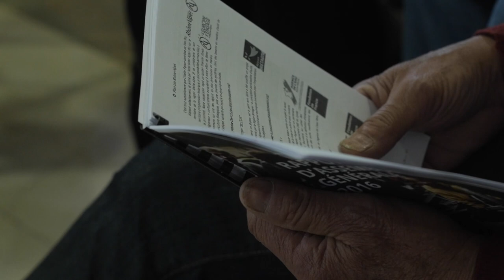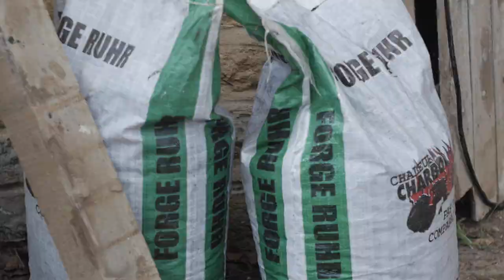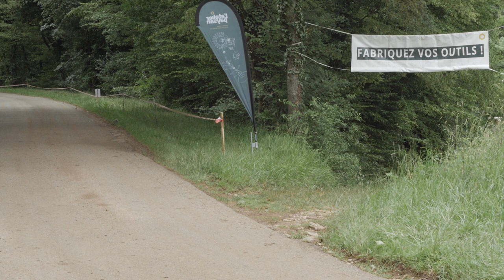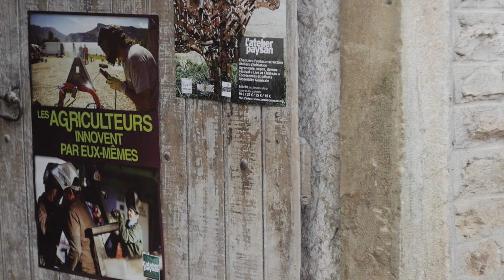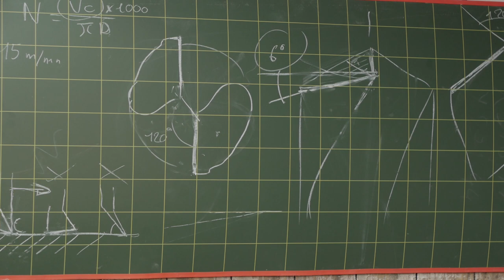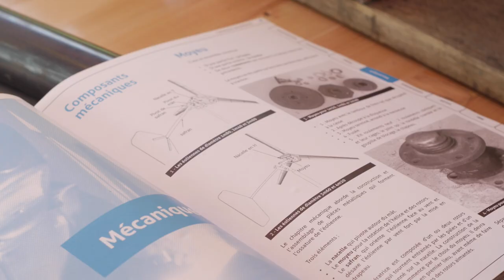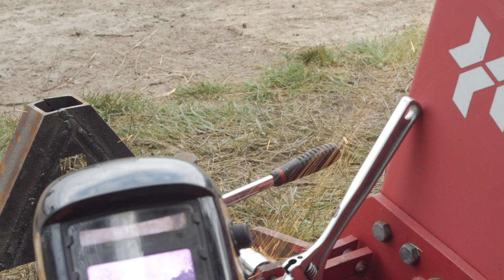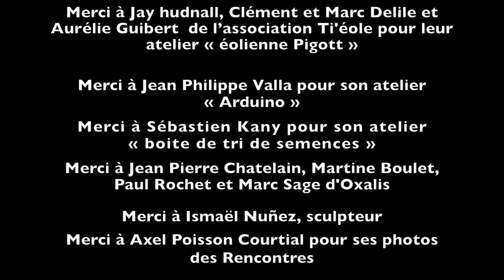Un weekend à l'Atelier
Petit film tourné lors des Rencontres 2016 de l'Atelier Paysan à la ferme St Laurent en Saône et Loire.

Crédits : Le Camion, David Dupont et Renaud Hauray